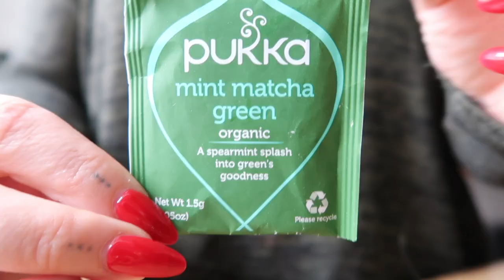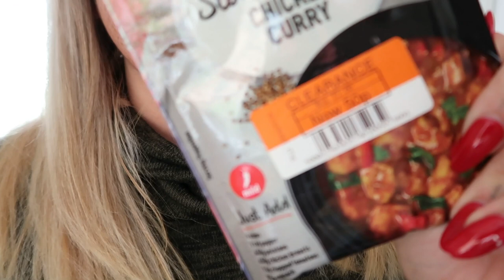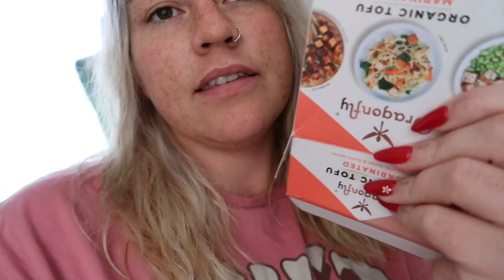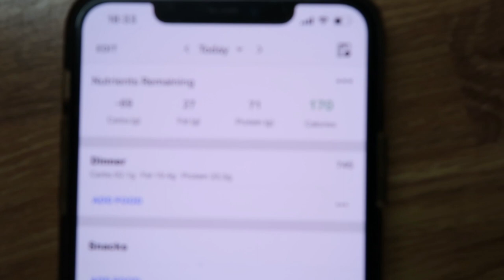Weight loss journey / what I eat in a day to lose weight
Hello and happy Monday, this week I'm trying not to buy any grocery's and instead eat out of my cupboards and food supply I already have in my kitchen. Day 1 was a success!